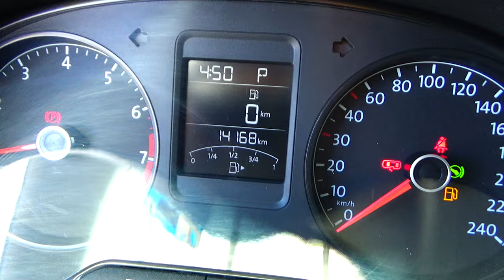Volkswagen / Vento / 2020 - 15447